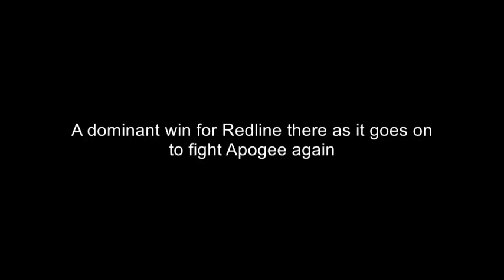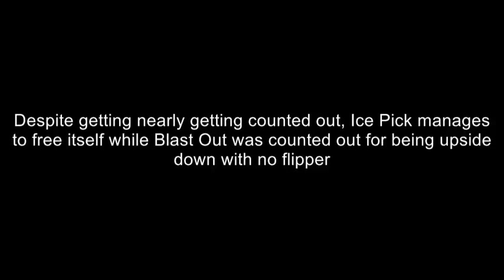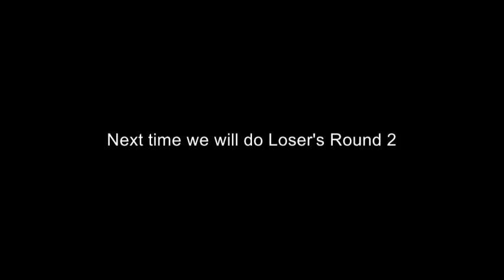BERA2T 10 Winner's Round 3